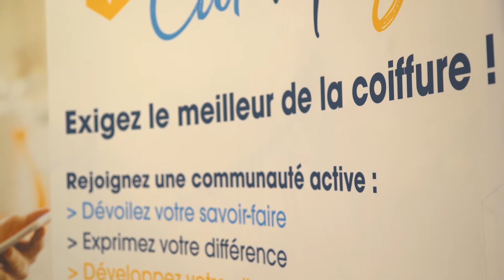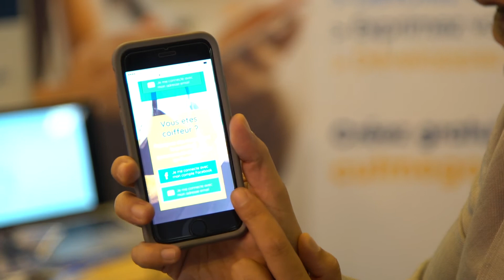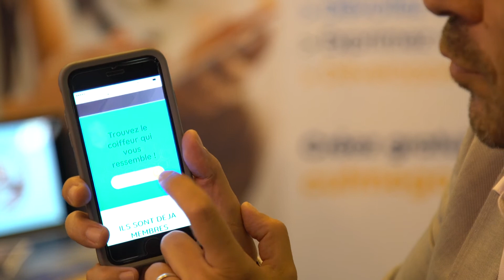MCB by BEAUTÉ SÉLECTION - CutMeGo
Interview de Stéphane Ropa, Co-fondateur CutMeGo, au MCB by Beauté Sélection 2017 à Paris.
 La communauté de coiffeurs qui veut faire émerger l’excellence